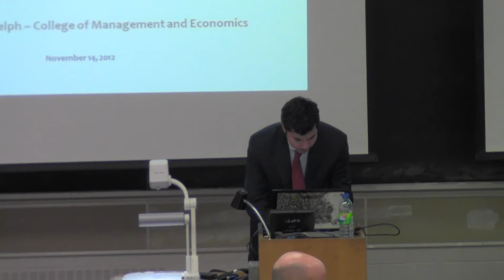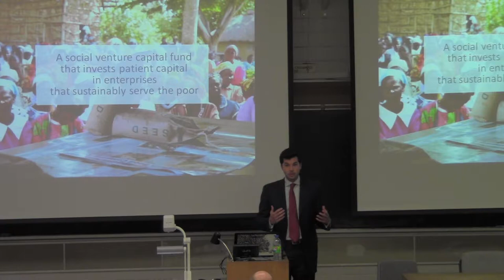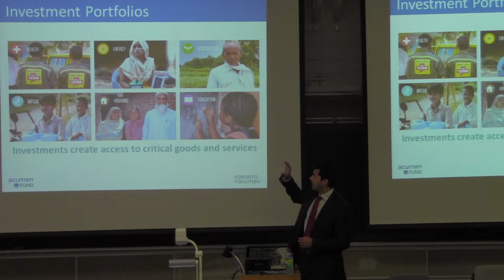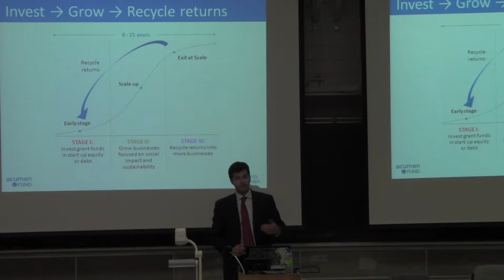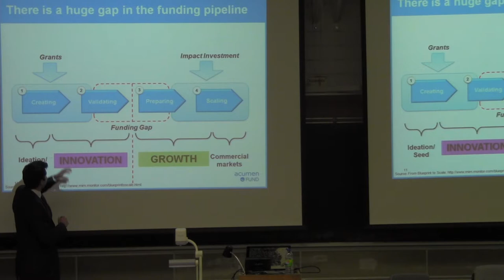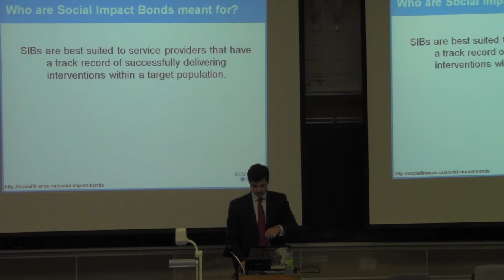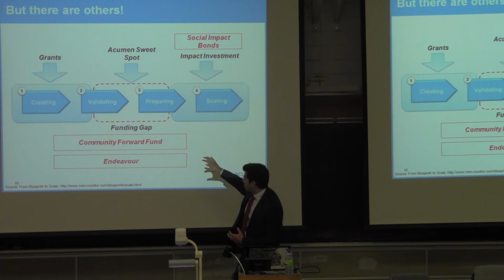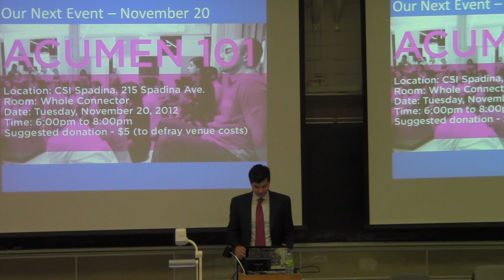Keddy Chandran - Social Enterprise: The Signals not the Noise panel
Social Enterprise: The Signals not the Noise panel presented by the College of Management & Economics (CME) at the University of Guelph.